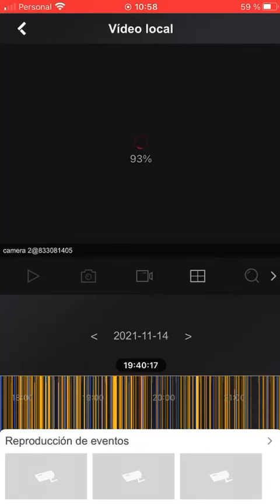Robo en un edificio céntrico y lo identificaron por las cámaras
Video gentileza